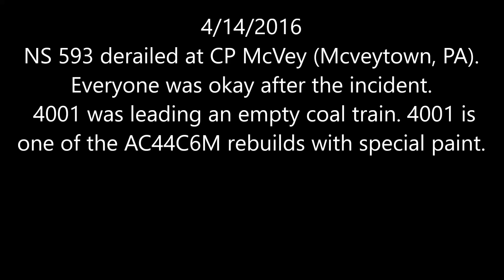NS 4001 - Derailment Cleanup (not much to see...)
On April 14, 2017 NS train 593 passed by me in York Haven, PA. I got a friendly wave and horn toot from the engineer, who was in charge of NS 4001, a specially painted locomotive freshly rebuilt. Little did the crew or me know, 593 would be on its side in the dirt five hours later.
NS 4001, AC44C6M, and NS 1036, SD70ACe, were the two locomotives on 593 this day. They both were on their side dug four feet into the dirt by 6 P.M. Along with the engines, 20 empty coal hoppers crunched up like an accordion. The crew was lucky to be able to walk away from the scene with very minor injuries.